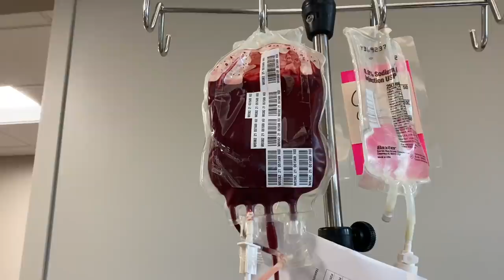How We're Feeling Now | Heart Attack + Blood Transfusion Updates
Getting older has sucked for us both! Randy had a heart attack. I had an emergency blood transfusion. But how are we feeling now? We're sharing our medical updates, test results, and so much more! Plus. did we get vaccinated? Watch to find out!